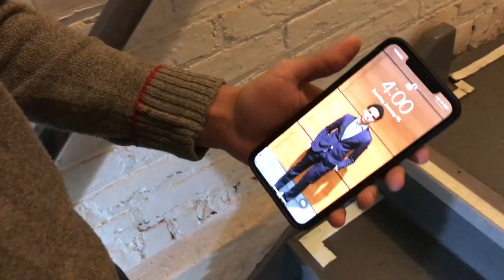When You're Late To Your Class ***SUBSTITUTE TEACHER***